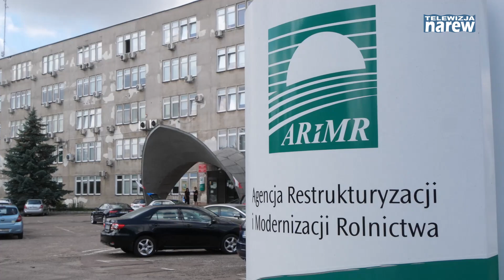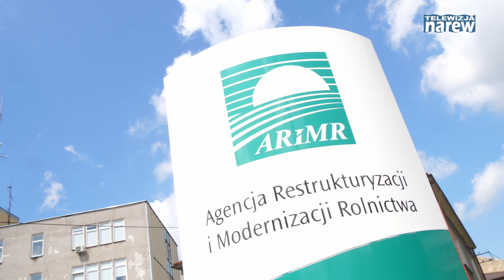ARiMR- Dopłaty Bezpośrednie.